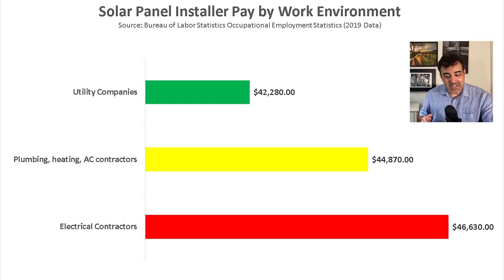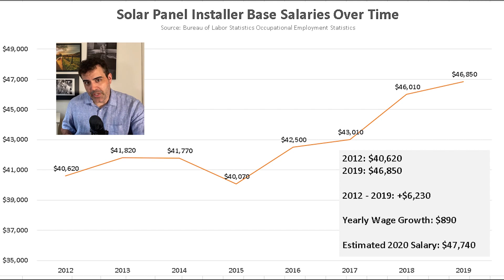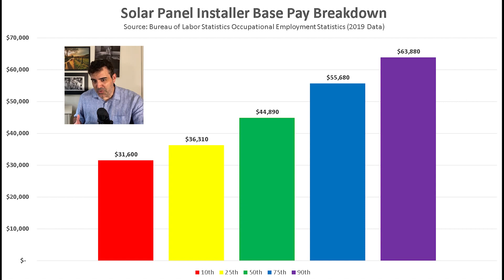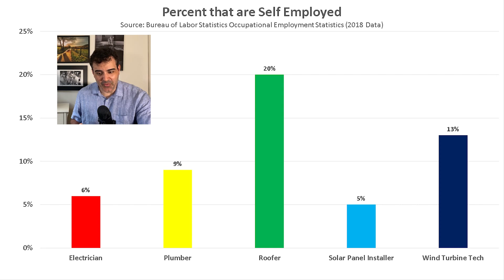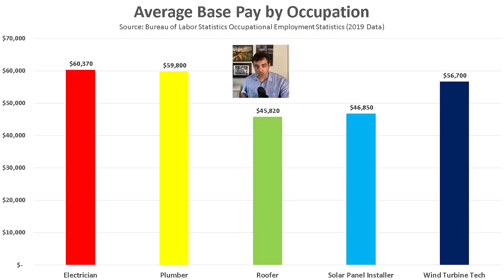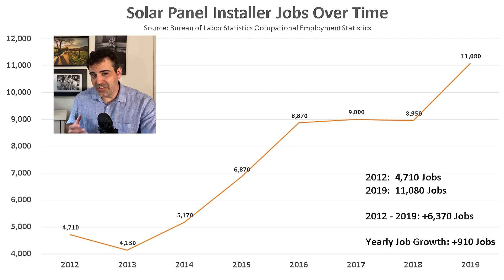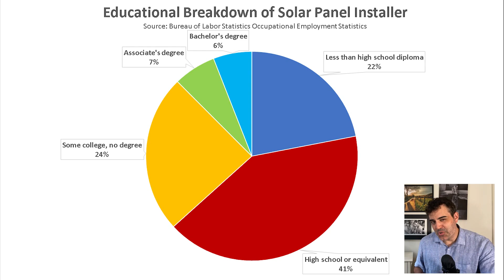Solar Panel Installer Career in 2020 – Solar Panel Installer Jobs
Solar photovoltaic (PV) installers, also known as PV installers, assemble, set up, and maintain rooftop or other systems that convert sunlight into energy.

Duties
PV installers typically do the following:
• Plan PV system configurations based on customer needs and site conditions
• Measure, cut, and assemble the support structure for solar PV panels
• Install solar modules, panels, and support structures according to building codes and standards
• Connect PV panels to the electrical system
• Apply weather sealant to equipment being installed
• Activate and test PV systems
• Perform routine PV system maintenance

At the jobsite, PV installers verify the measurements and design of the structure on which the PV system is being set up. For PV systems on flat roofs, PV installers must first add a structure that allows the PV system to be mounted at an angle. PV installers set up new systems on support structures and place PV panels or PV shingles on top of them. Once the panels are in place, they sometimes connect the panels to electrical components. After the system is in place, PV installers must test the system and its components.
PV installers use a variety of handtools and power tools, including drills, wrenches, saws, and screwdrivers, to set up PV panels and connect them to frames, wires, and support structures.
Depending on the job and state laws, PV installers may connect the solar panels to the electrical grid, although electricians sometimes do this task. Once the panels are set up, workers check the electrical systems for proper wiring, polarity, and grounding, and they also perform maintenance as needed.

-About 5% or 1 out of every 20 solar installers are self-employed.
 -This is very close to the entrepreneurship rate of electricians.
 -But certain occupations have far higher entrepreneurships rates.
 -9%: plumbers
 -20% roofers are self employed
 -13% of wind turbine techs are self-employed.
 -5% definitely isn’t bad.
 -Most other occupations have far lower entreprenrshup rates.
-But definitely keep this in mind if you are interested in owning your own business in the future
 -Next, lets compare the pay.

-The global solar market is absolutely blowing up.
-In the United States, the solar market is expected to grow by more than 15% from 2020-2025.
-It is predicted that the world will have 1 trillion watts of installed solar capacity by 2023.
-The result of this is the birth of a relatively new occupation.
-Solar panel installers assemble, install, and maintain solar photovoltaic systems,

In this video, Stephen Hack talks about Solar Panel Installer statistics nationally and across the United States. “How much does a Solar Panel Installer make?” and “How many jobs are there for Solar Panel Installer” are important questions for people trying to choose between different fields. Solar Panel Installers are well paid professionals that play a vital role in our society.